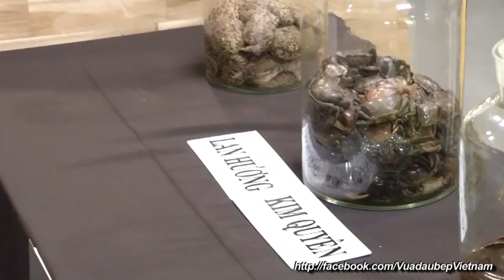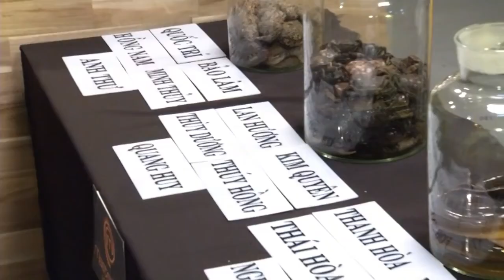Chế biến lươn sao cho chuẩn? | Vua Đầu Bếp